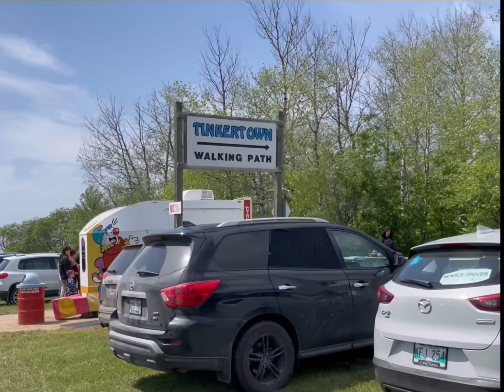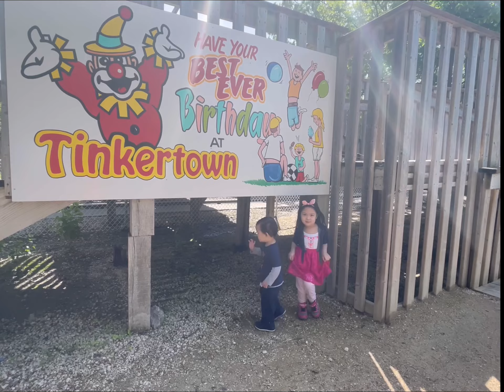This is where the fun begins l Tinkertown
Tinkertown
621 Murdock rd
Winnipeg, MB

Monday-Wednesday Closed
Thursday-Sunday 12-6pm

Musician: Spanish anchors
Musician: asuka ito